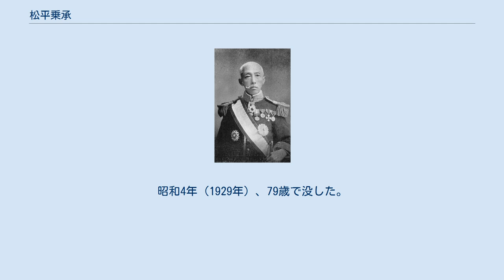松平乗承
松平乗承 松平 乗承（まつだいら のりつぐ、嘉永4年12月8日（1851年12月30日） - 昭和4年（1929年）7月13日）は、明治から昭和時代初期の政治家、華族。
子爵、貴族院議員。
三河国西尾藩主松平乗全の五男。
妻は大河内輝声の娘、みち子。
子に松平乗統。
 叔父で最後の藩主松平乗秩の養子となる。
明治6年（1873年）に養父の死を受けて家督を継ぎ、明治10年（1877年）、大給恒、佐野常民、桜井忠興らと博愛社（日本赤十字社の前身）の設立に尽力。
明治14年（1881年）に宮内省御用掛となり、明治17年（1884年）7月3日には太政官御用掛に就任、修史館勤務となる。
同年7月8日、子爵を叙爵。
同年12月に第二局に移動となるが、明治18年（1885年）3月麻疹にかかり辞職する。
明治20年（1887年）、日本赤十字社に入り、第四回赤十字国際会議にドイツ留学中の森鷗外と出席する。
明治23年（1890年）7月10日、貴族院議員となり研究会に属し、大正14年（1925年）7月まで務めた。
大正2年（1913年）日本赤十字社副社長に就任し、大正7年（1918年）まで務めた。
昭和4年（1929年）、79歳で没した。